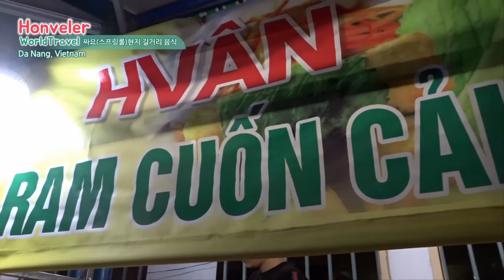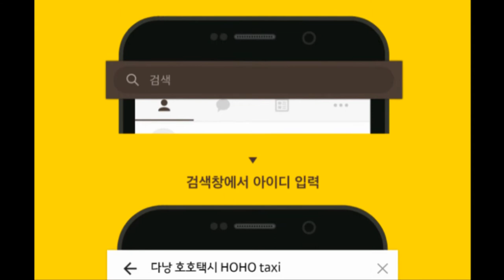다낭 여행 18편 베트남 길거리 음식 짜요 직접가서 먹어보기 다낭 맛집y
현지인과 함께 다니며 현지인만 아는 맛집을 찾아 정말 여행같은 여행을 하는 혼블러
튀긴 스프링롤, 짜요를 먹어보았습니다.